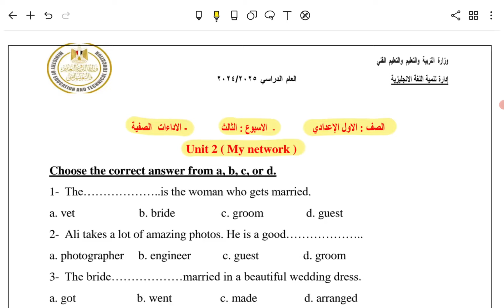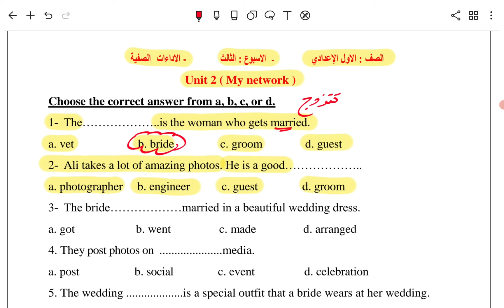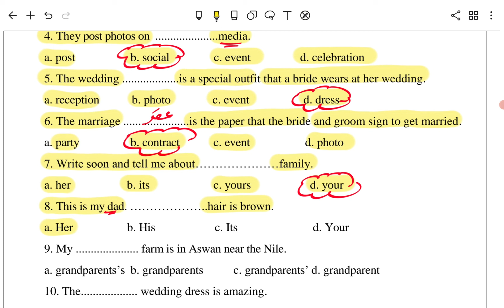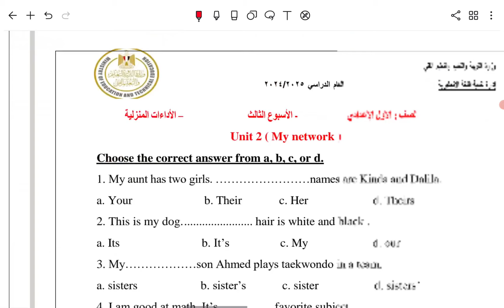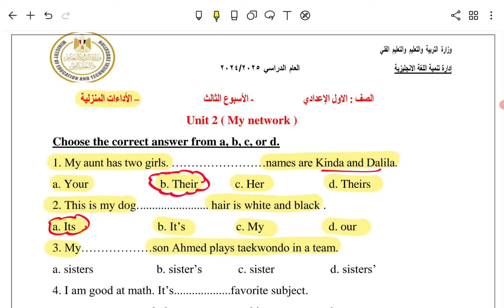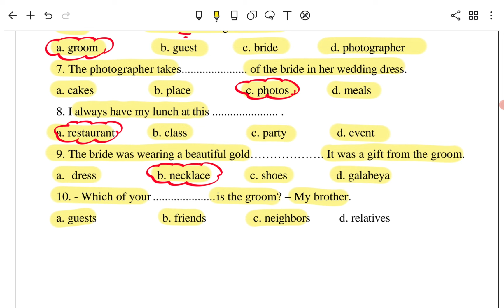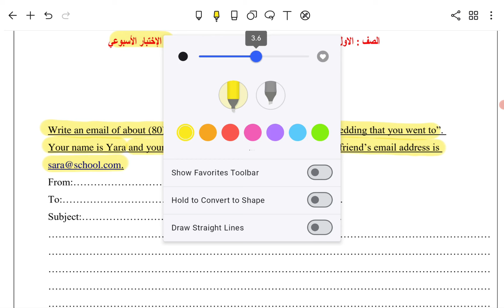حل التقييم الاسبوعي اولى اعدادي انجليزي 2025 الترم الاول | الاسبوع الثالث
حل نماذج الوزارة التقييم الاسبوعي (الاداءات الصفية) اولى اعدادي انجليزي 2025 الترم الاول الاسبوع الثالث حل نماذج الوزارة التقييم الاسبوعي انجليزي للصف الاول الاعدادي حل التقييم الاسبوعي على الاسبوع الثالث انجلزي اولى اعدادي الترم الاول 2025 نماذج الوزارة
رابط الملف

حل نماذج الوزارة التقييم الاسبوعي انجليزي اولي اعدادي
حل التقييم الاسبوعي انجليزي اولي اعدادي
التقييم الاسبوعي انجليزي اولي عدادي
حل التقييم الاسبوعي على الاسبوع الثالث انجلزي اولى اعدادي
حل التقييم الاسبوعي على الاسبوع الثالث شهر اكتوبر انجلزي اولى اعدادي الترم الاول 2025 نماذج الوزارة
حل التقييم الاسبوعي على الاسبوع الثالث انجلزي اولى اعدادي الترم الاول 2025 نماذج الوزارة